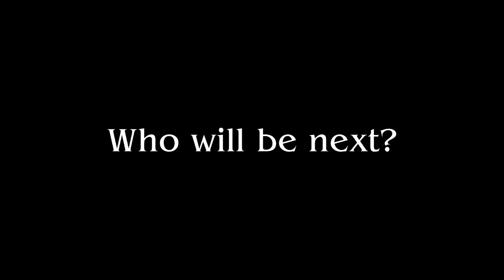DotA 2 - The First One Vol. 2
Second episode of The First One!
Its moments that've got 1st place in our Top 10 Episodes (11-20)
Send us your replays - Узнай раньше всех о патчах, обзорах и наших сериалах! Реклама